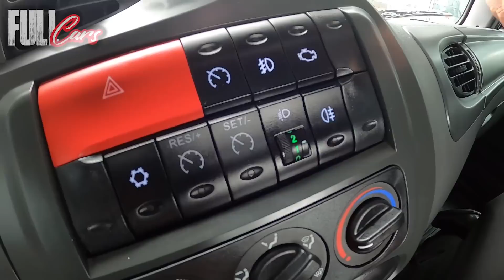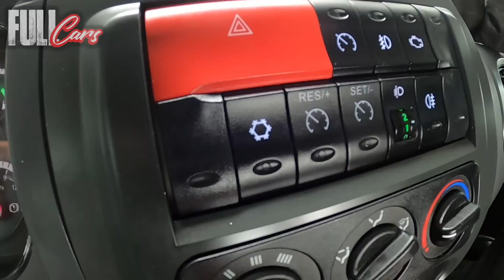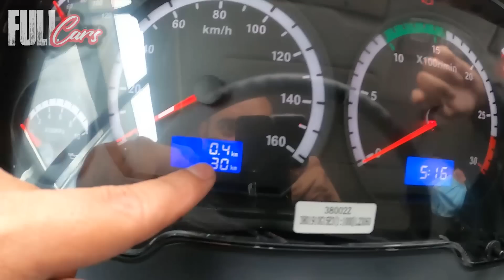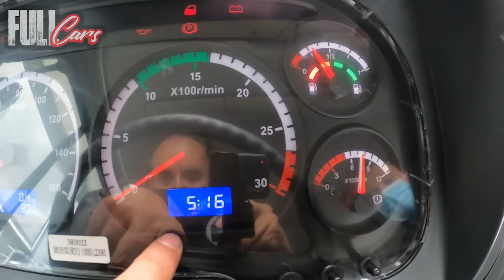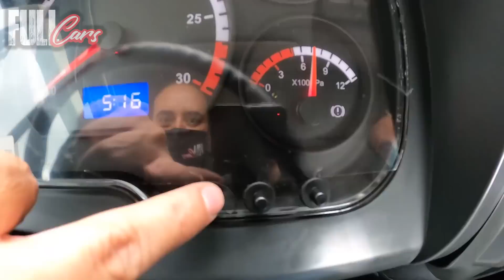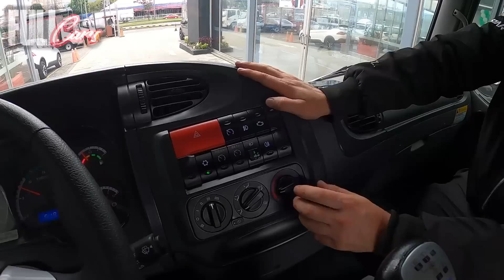Un Camión GIGANTE por 200 Millones!! JAC JVR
JAC presenta su nuevo Camion JVR una bestia de trabajo!! y lo chismoseamos por todo lado!!

Contacto JAC: Av Boyaca 77A-35 - Bogotá
David Zuleta
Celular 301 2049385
Cotice o pregunte por su vehículo JAC

Aprende junto a Erixon Arias ( El calvo) todo sobre autos!!
Y SE PARTE DE ESTA COMUNIDAD AMANTE A LOS AUTOS!
CONOCE TAMBIEN NUESTRO CANAL DE MOTOS
APOYA EL CANAL Y COMPRA UNA PRENDA OFICIAL DE FULLCARS EN
Solamente por instagram @fullgassstore